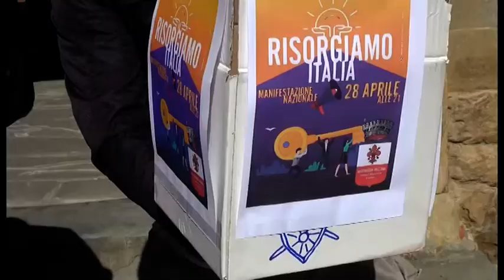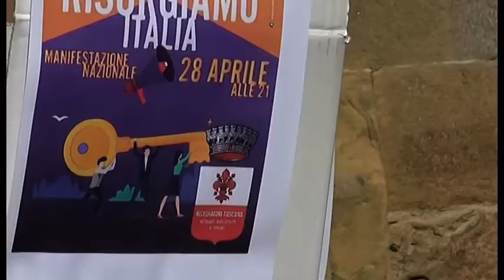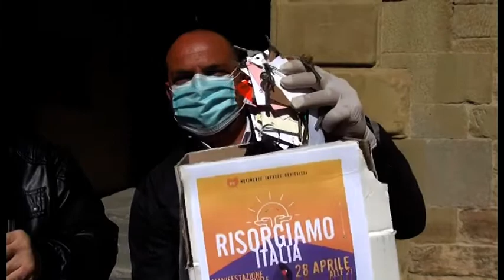Arezzo, oltre cento chiavi di esercenti aretini nelle mani del sindaco